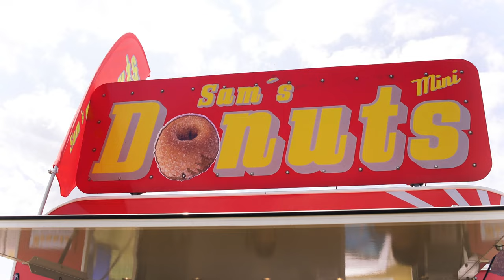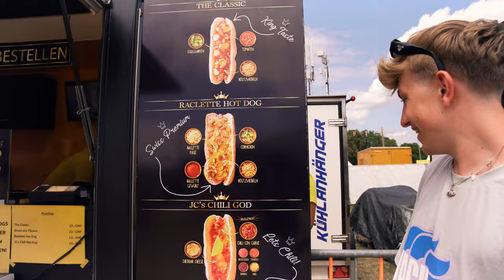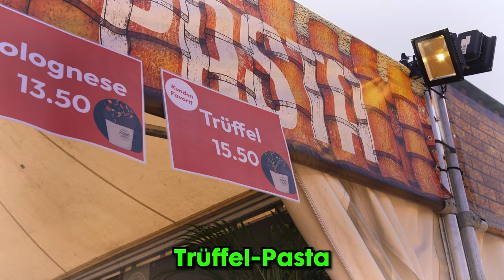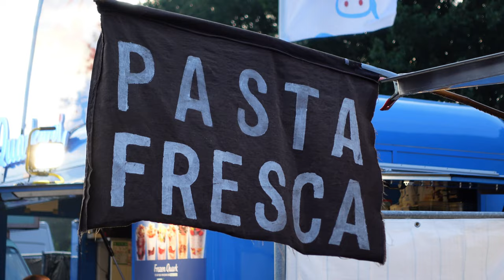Deutschland 🇩🇪 VS🇨🇭Schweiz I Wie schmecken FESTIVALS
Foodtour auf dem Openair Frauenfeld und Deichbrand Festival🔥

Unser Kochbuch📚 (Werbung):